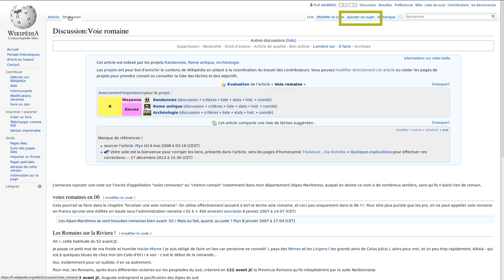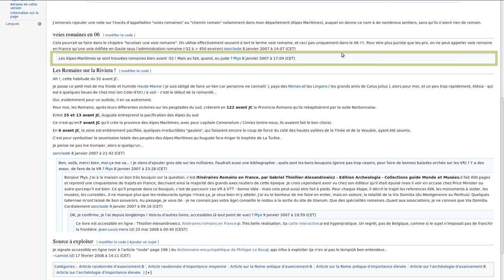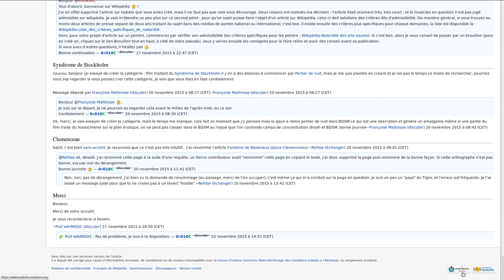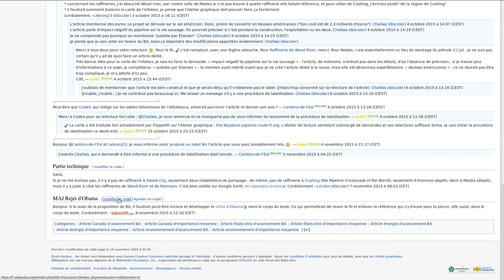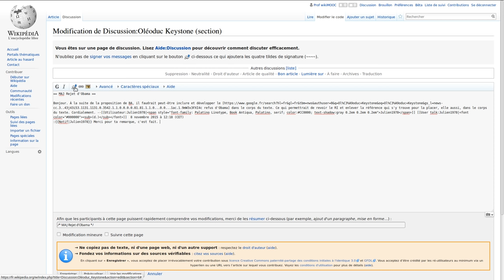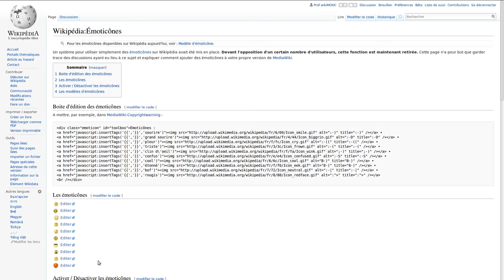WikiMOOC 3.1-B : Les Pdd d'articles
WikiMOOC, vidéo 3.1-B : Les Pdd d'articles.